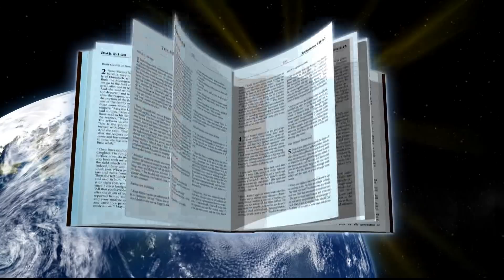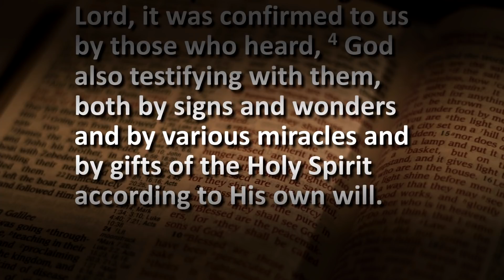"I Believe the Bible"